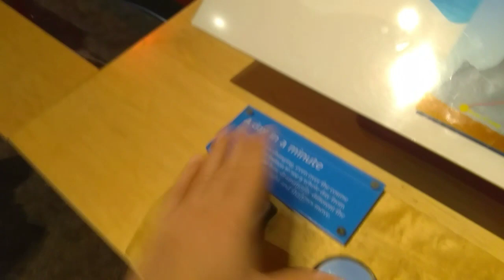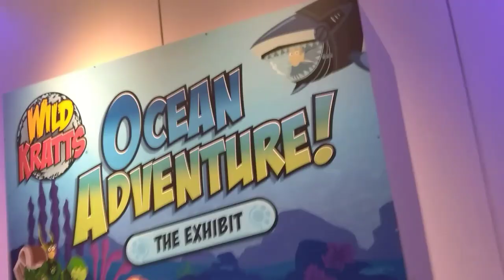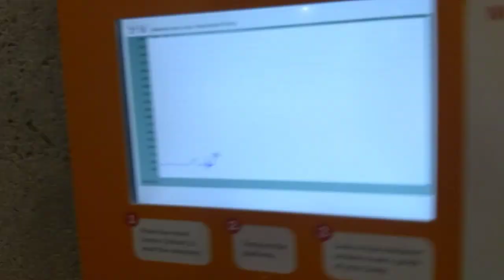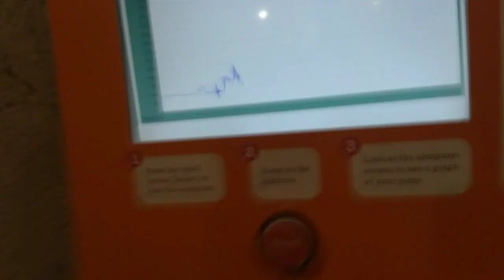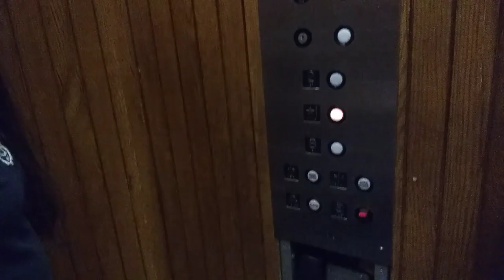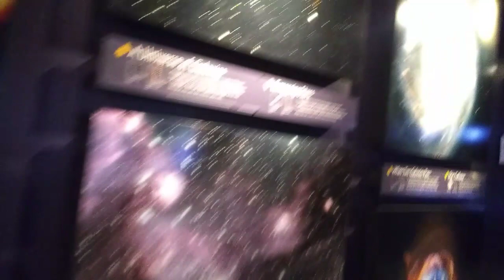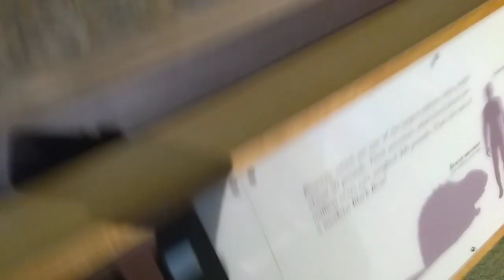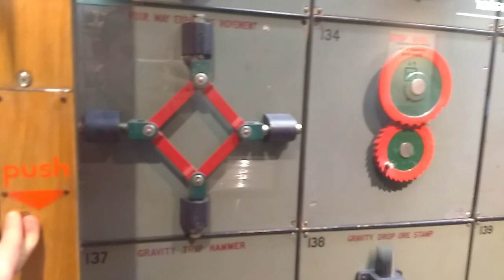Vlog ep.6 Museum Montage